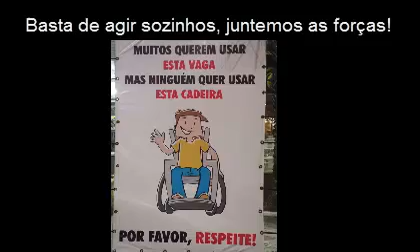Cadeirantes Na Rua - Dia de Conscientização da Pessoa com Deficiência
Dia de Conscientização da Pessoa com Deficiência. Vem Aí... Aguardem...